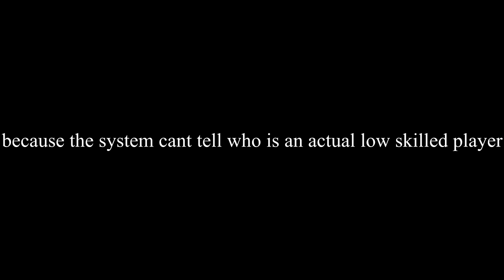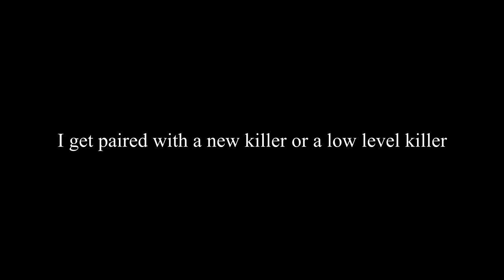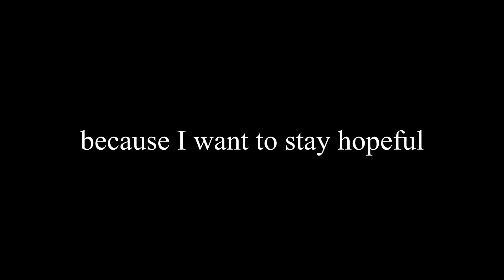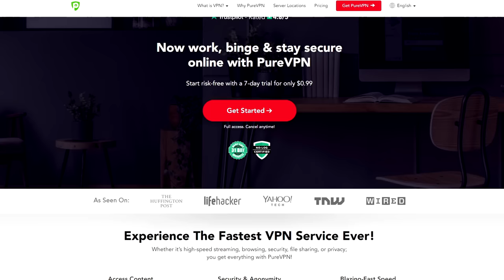DBD: The Matchmaking Experience 2020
They really screwed up matchmaking didnt they? lol